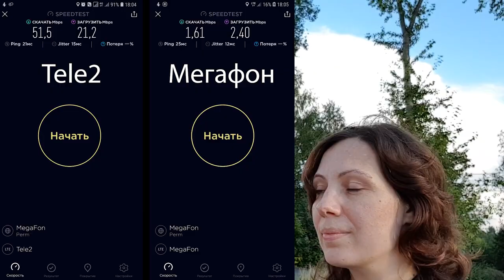МЕГАФОН - КАК УВЕЛИЧИТЬ СКОРОСТЬ МОБИЛЬНОГО ИНТЕРНЕТА? ОТЗЫВЫ О MEGAFON ПЕРМЬ! ПРОВЕРЯЕМ ИНТЕРНЕТ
Семья в городе 🔴 Проверяем скоростной интернет от МЕГАФОН, а где интернет? или как не попасться на обман от Мегафона! Отзывы о Мегафоне! Привет, мы рады видеть Вас на нашем семейном канале! Мы живем в городе Пермь.

Съемка на телефон Samsung Galaxy Note 8